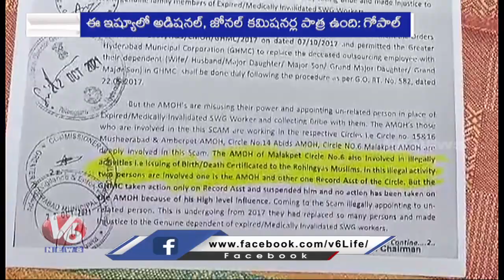Top News :MLC Kavitha Protest-Women's Reservation Bill | Cabinet Decisions | V6 News